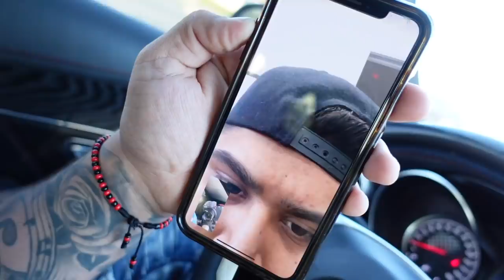I Ate 2x Burger In Front Of JOP😂 *HILARIOUS* | Pelon Tubero FR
FOLLOW MY DOG PAGE➡️ Firstclasskennelss